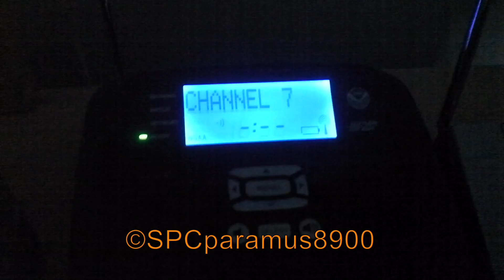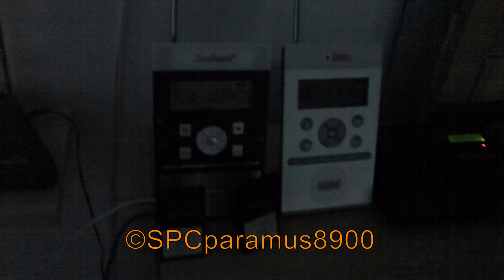Special Marine Warning (8/6/16)